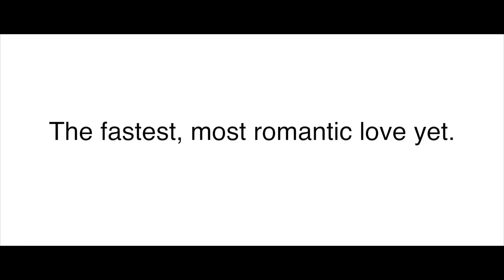A Feminist vs. A Straight White Male: TFMRLY Clip (9/10)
A feminist (Ruthie Bolotin) attempts to pick up the most evil of all people: a straight white male (Topher Hansson).

"The fastest, most romantic love yet." is a no-budget independent film from Boston. Two star-crossed Tinder lovers meet with their friends in the hour before their date to discuss love and technology and deal with the strangers who drop in on them.